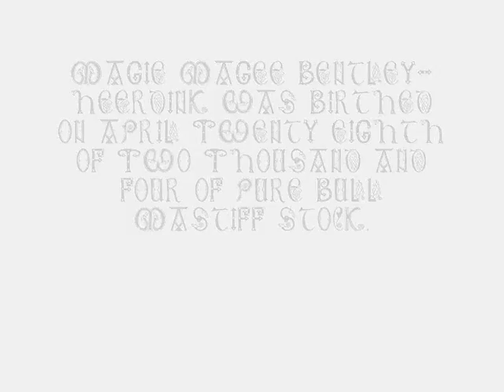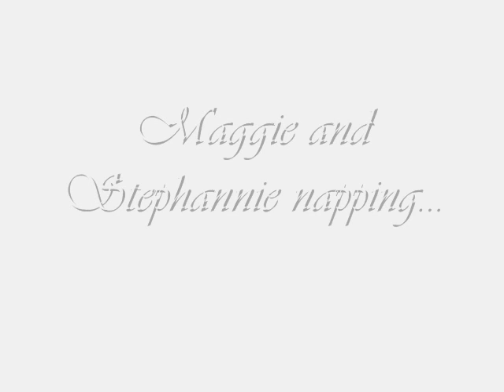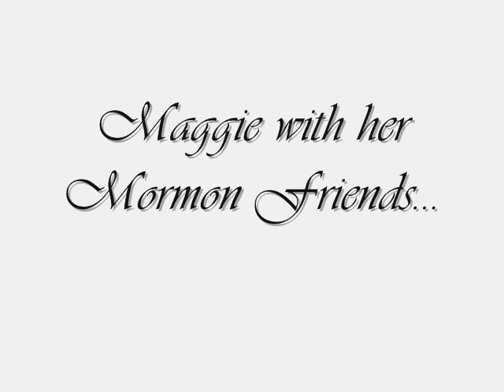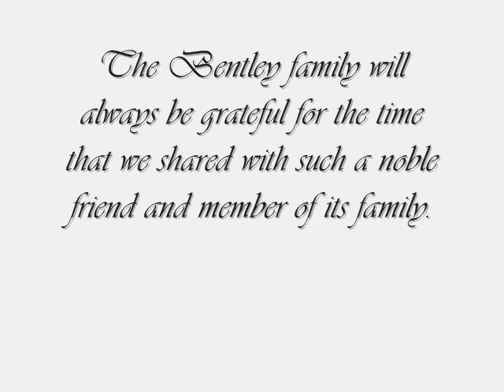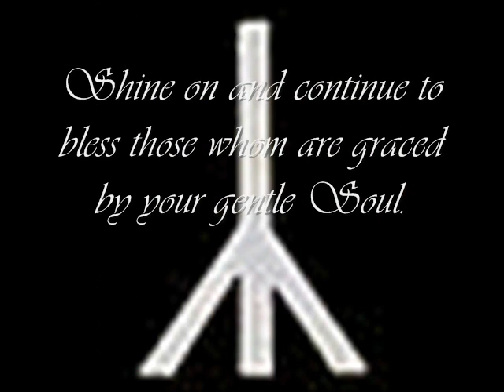Goodbye Maggie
We will always love you.  May you crossover Bifrost and arrive in Asgard to await us when we are called.